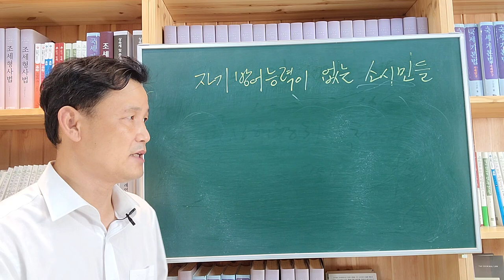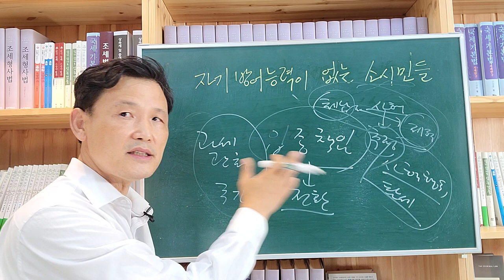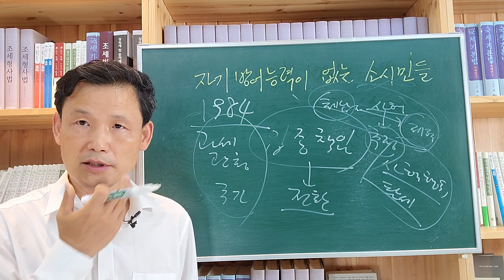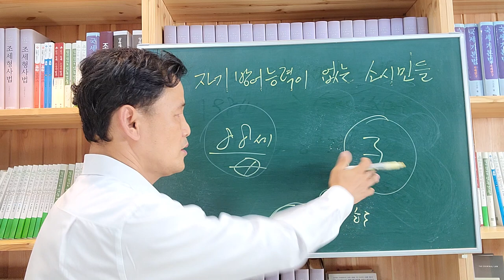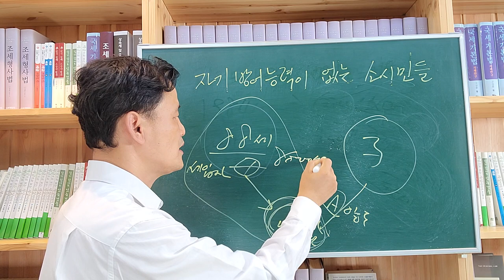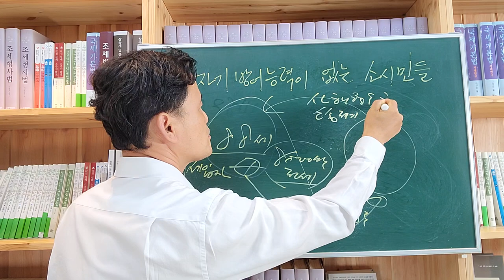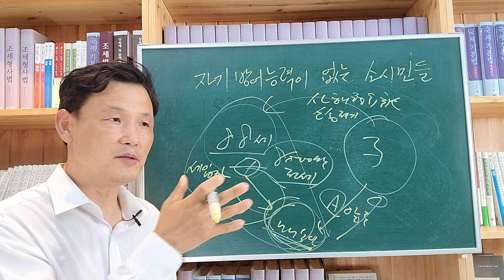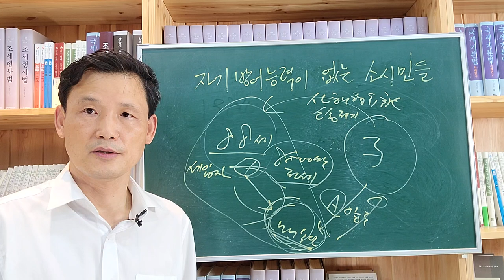[세금과 인생] 582 자기 방어능력이 없는 소시민들 2